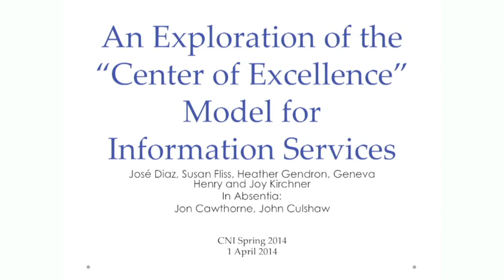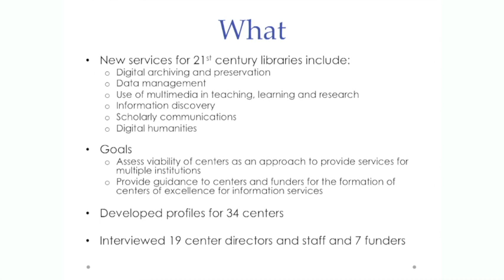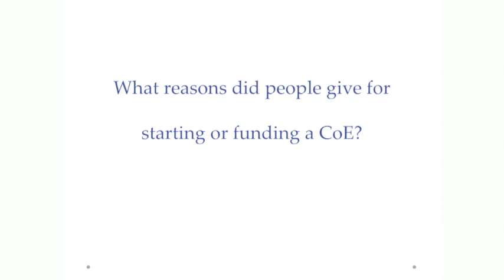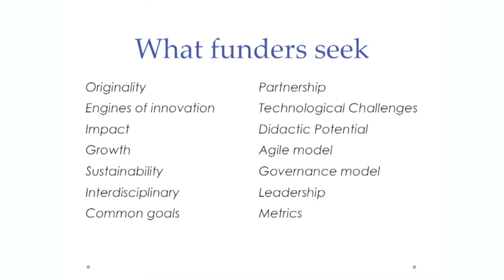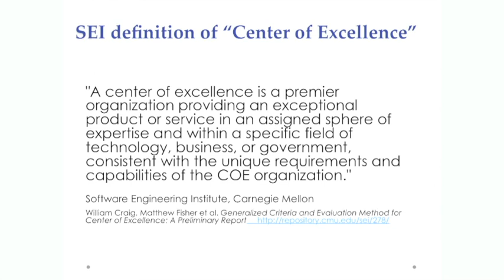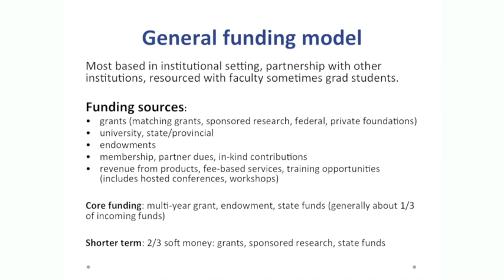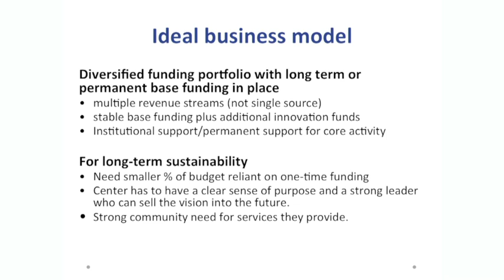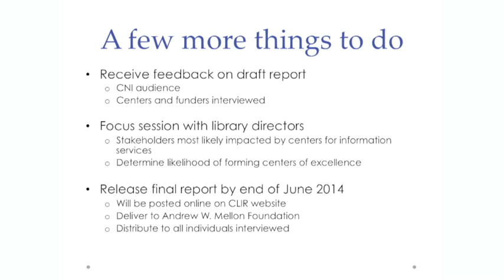CNI: An Exploration Of The "Center Of Excellence" Model For Information Services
Geneva Henry
University Librarian and Vice Provost for Libraries

Susan Fliss
Associate Librarian of Harvard College for Research, Teaching and Learning
Harvard University

Joy Kirchner
Associate University Librarian for Content and Collections

Heather Gendron
Head, Sloan Art Library and Coordinator of Assessment

José Diaz
Associate Professor

A one-year planning grant was awarded by The Andrew W. Mellon Foundation to study the feasibility of establishing Centers of Excellence (CoEs). This study recognizes CoEs as a means to provide new information services that libraries are increasingly expected to deliver in order to meet the needs of twenty-first century research, teaching, and learning. A team of seven librarians from Association of Research Libraries (ARL) libraries interviewed directors of 19 CoEs and staff from seven funding organizations. The study explored the characteristics of CoEs, what makes them successful, and the challenges commonly faced by centers. Criteria were identified for forming, evaluating, and sustaining a Center of Excellence. This video includes presentation of study findings and preliminary recommendations for following a Centers of Excellence model in developing and delivering information services. The results are intended to be useful to funders who have an interest in funding centers, as well as to institutions interested in forming a center, and staff of existing centers who seek new funding.